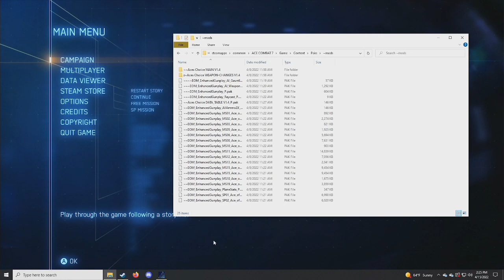Ace of Aces difficulty mod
The April Fool's "announcement trailer" is below for the mod, which has links for the mods.